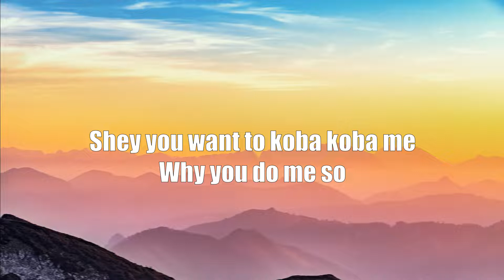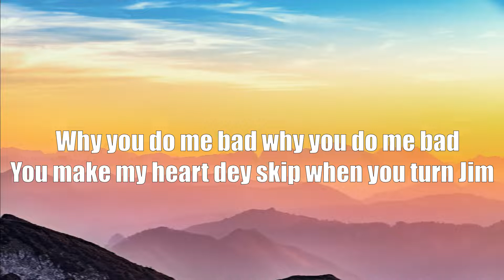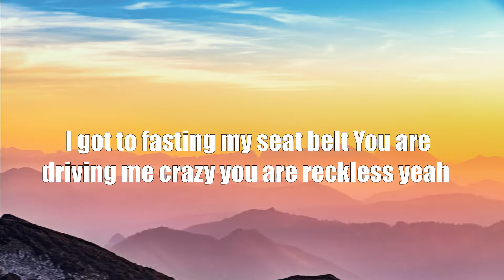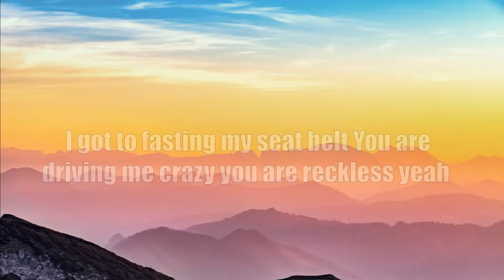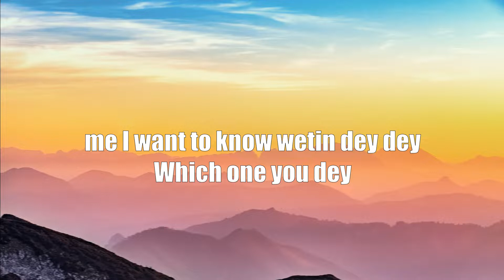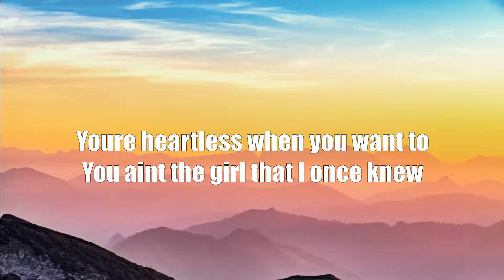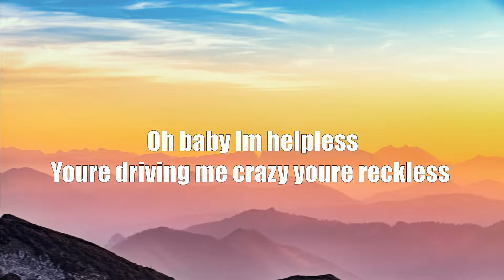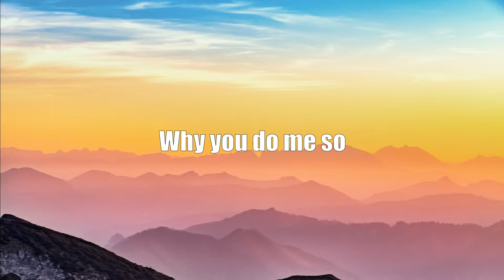Skales Ft Rotimi Rosa (Lyric Video)